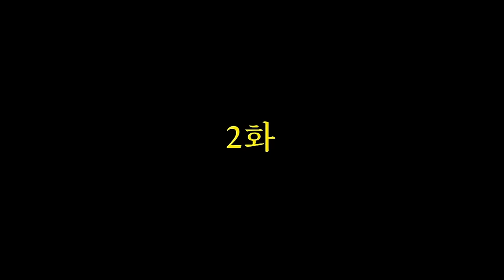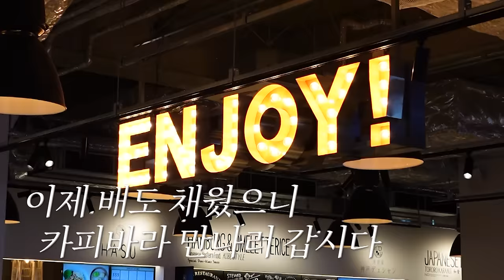최초공개🐹 동물 왕국에 간 하남자 트리오 [하남자 여행 in 고베 2화]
사실 동물원 너무 재밌었습니다..!! 😻

쌤소나이트 레드 24SS VICKSON 백팩
신학기 프로모션 10% 할인 (2.29까지)

Copyright ⓒ 2024 Studio Episode - All Rights